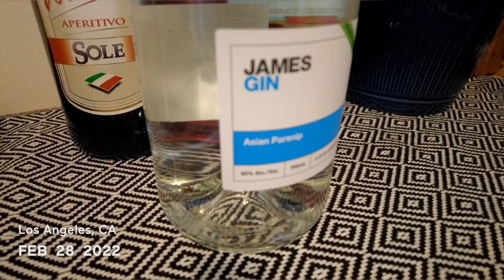One Timelapse for Every Day of 2022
I filmed one minute every day in 2022 and sped it up to one second. Then I compiled them all into one video. I did something similar in 2021, 2020, 2019, and 2018.